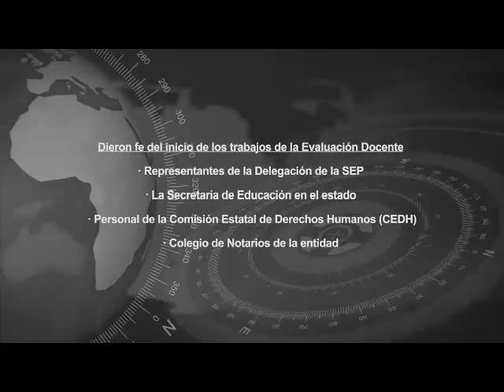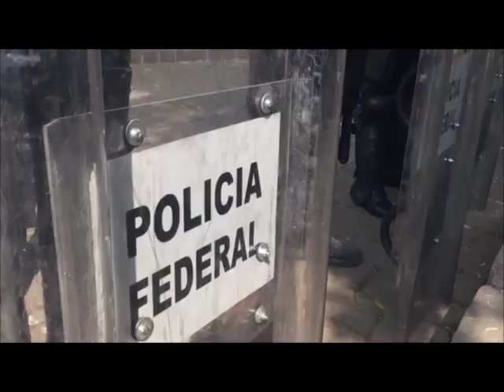Morelia, Mich. Michoacán cumplió a cabalidad